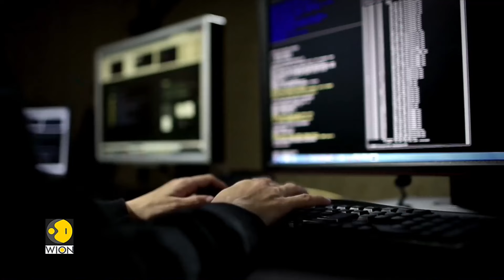Taiwan's D-Day plans against Chinese invasion | WION Fineprint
The island of Taiwan has cited an optic in malicious activity in the lead up to its 13th January election. The taiwan's Doomsday scenario includes not just an invasion by the Chinese troops but also a wave of attacks against its cyber infrastructure the complete breakdown in critical infrastructure is what a D-Day would look like.